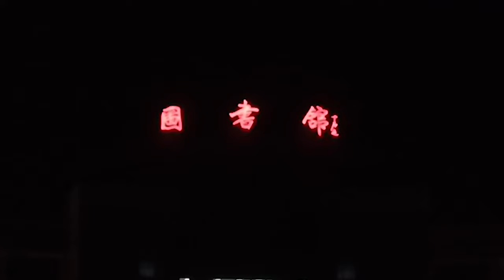LIAONING SHIHUA UNIVERSITY(辽宁石华大学)